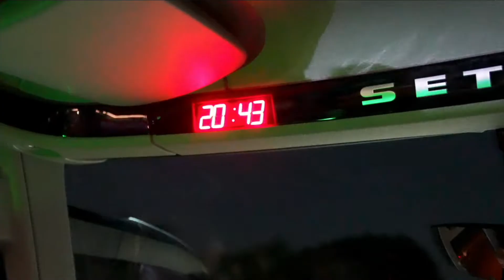Brooks meets Usedom 😍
Ein Wochenende auf Usedom? Da sind wir dabei! 😍
Gemeinsam mit unserem Run Happy Team und unserer neuen Run Visible Kollektion haben wir unseren Run Happy Spirit auf die Insel gebracht! 🥳
Es war der Wahnsinn! 💙